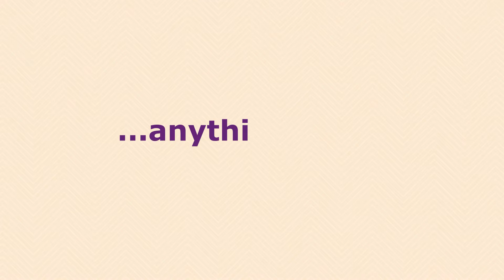My Russian husband is a real gentleman | Акценты | Accents, or English is Globish | Tsitsi, China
"Самое неожиданное, что случилось со мной в России -- это замужество!" На английском и китайском языках рассказывает Цици У (скоро по паспорту Иванова?!), преподаватель английского и китайского в языковой школе Time to Study, г. Екатеринбург.

00:00 - Всем привет! Hi everyone!
00:40 - Where are you from?
01:08 - Why did you decide to study and work in Yekaterinburg?
01:38 - ... and why the Time to Study school?
02:37 - What did you know about Russia?
03:01 - What would you recommend your Chinese friends to do in Yekat?
03:23 - ... anything else?
03:53 - What is your most memorable story from Russia?
04:48 - Is Russian a difficult language to learn?
05:21 - Living here, is there anything you miss?

Time to Study (бывшая Interstudy), г. Екатеринбург, ул. Чернышевского 16, офис 601